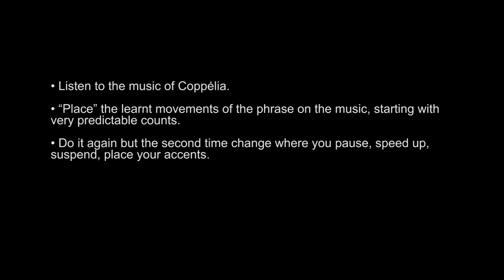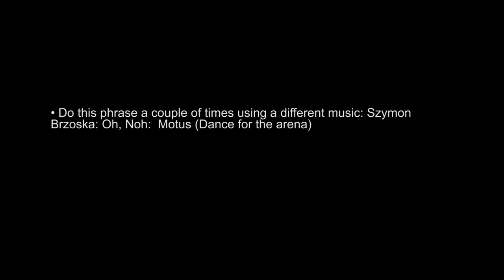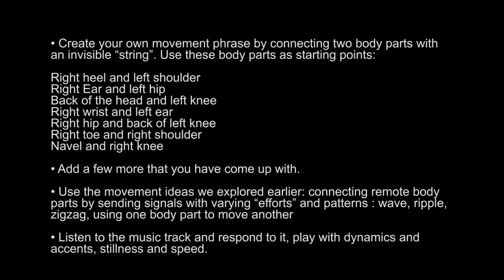Youth Dance Summer Intensive: Choreography Part 2 with Malgorzata Dzierzon | English National Ballet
Malgorzata (Gosia) Dzierzon leads the second of four choreographic workshops inspired by the themes of English National Ballet's flagship Engagement programme, Dance Journeys.

Led by this year’s Dance Journeys Artistic Co-Directors, these choreographic sessions will draw on English National Ballet’s legacy as a springboard to develop your creativity. You will learn new choreography inspired by English National Ballet’s repertoire and bring your own unique movement to the sessions in response to images and recordings from Company’s history.

We'd love to see you taking part in the course, and see what you choreographed: share your videos on social media using

Malgorzata Dzierzon and Renaud Wiser have collaborated on a number of occasions including as Artistic Co-Directors of the 2019 Dance Journeys (Uncharted). Former dancers with classical and contemporary dance companies both are members of New Movement Collective and co-direct Newcastle based company Fertile Ground.

The playlist for Gosia's class can be found on English National Ballet's Spotify Channel:

Track list and credits in order of usage:

Warm up:
Stuk by Jóhann Jóhannsson

Creative Task:
Waltz from Coppélia
Oh, Noh: Motus - Szymon Brzóska

Founded in 1950 as London Festival Ballet by the great English Dancers Alicia Markova and Anton Dolin, English National Ballet has been at the forefront of ballet’s growth and evolution ever since.

English National Ballet brings world class ballet to the widest possible audience through performances across the UK and on eminent international stages including The Bolshoi Theatre and Palais Garnier; its distinguished orchestra, English National Ballet Philharmonic; and being a UK leader in creative learning and engagement practice, building innovative partnerships to deliver flagship programmes such as English National Ballet’s Dance for Parkinson’s.

Under the artistic directorship of Tamara Rojo CBE, English National Ballet has introduced ground-breaking new works to the Company’s repertoire whilst continuing to honour the tradition of great classical ballet, gaining acclaim for artistic excellence and creativity. 2019 saw English National Ballet enter a new chapter in its history with a move into a purpose-built state-of-the-art home in East London which brings a renewed commitment to, and freedom for, creativity, ambition, and connection to more people, near and far, than ever before.